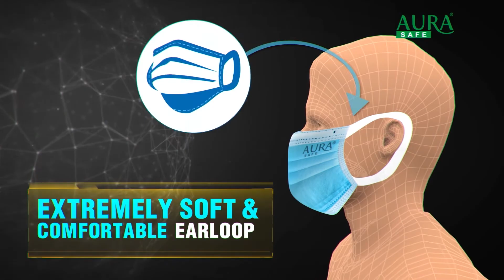आयोगले भन्यो- स्थानीय चुनाव गर्न १२ अर्ब खर्च लाग्छ || Local Election